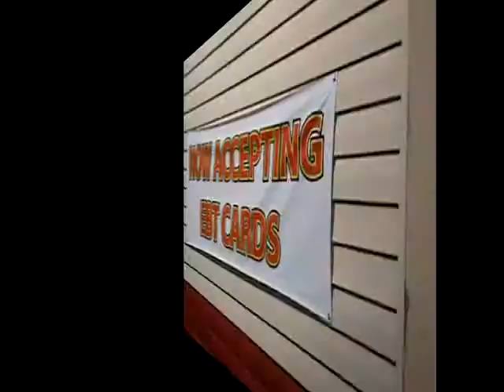Madjacks Commercial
Cascade Media Group Madjacks Commercial